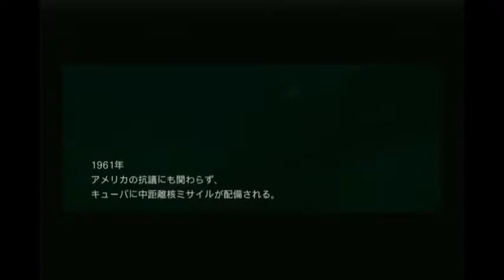フリーダム・ファイターズ OP PS2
21世紀初頭、もう一つの世界の話。アメリカ合衆国が共産主義ソ連に軍事征服され、プレイヤーは自由と国家を奪回すべくレジスタンスとなりゲリラ戦を闘うゲーム。